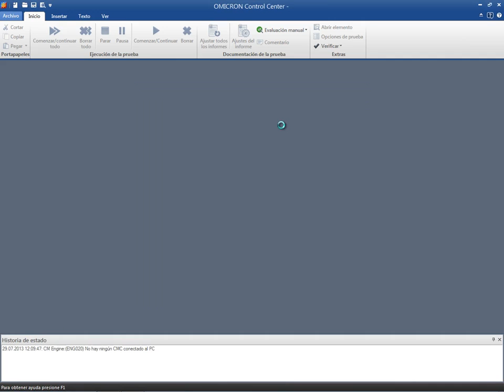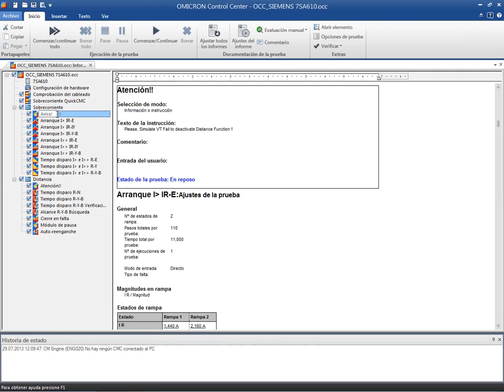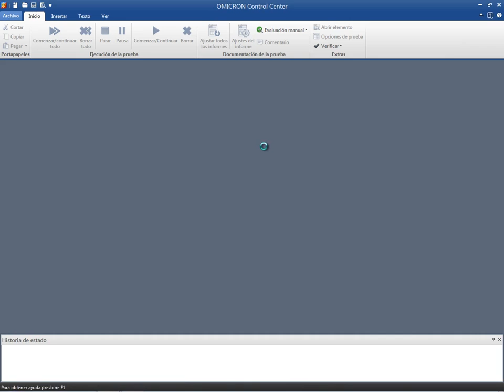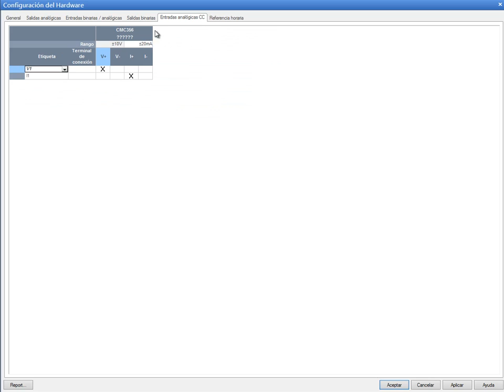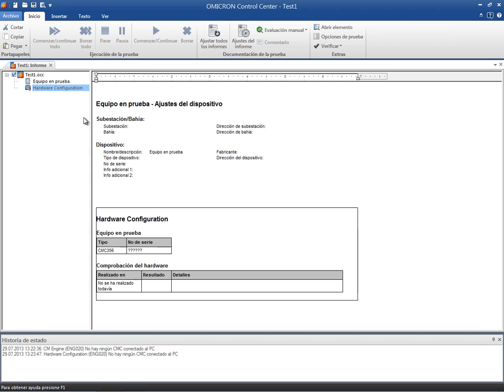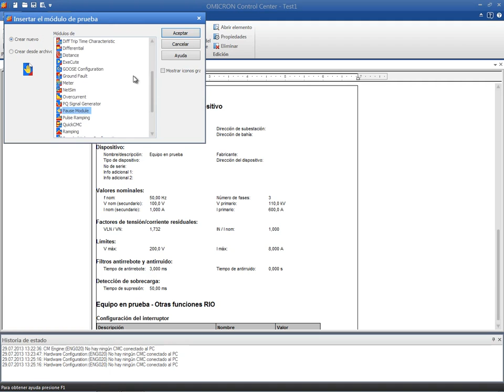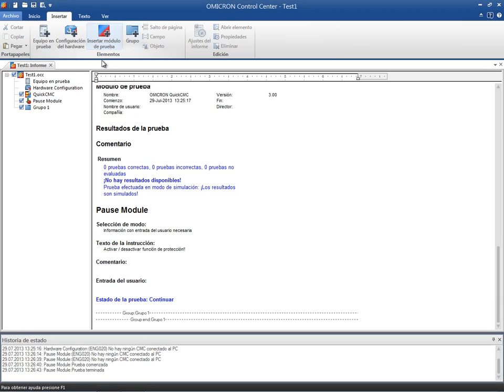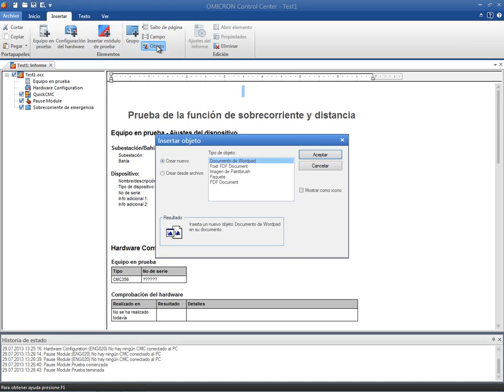OMICRON Control Center (OCC)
- Estructura del OCC
- Configuración del Hardware local y global
- Vista del informe en el OCC